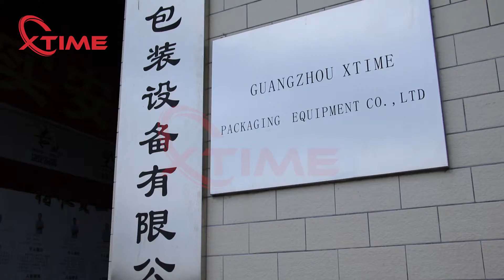Tuna filling production line is packed and shipped to Peru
Tuna fish sauce filling canning line!Container loaded,ship to Peru!
Empty can feeder+can washing machine+6 Nozzles Piston filling machine+Steam injection machine+can seamer!